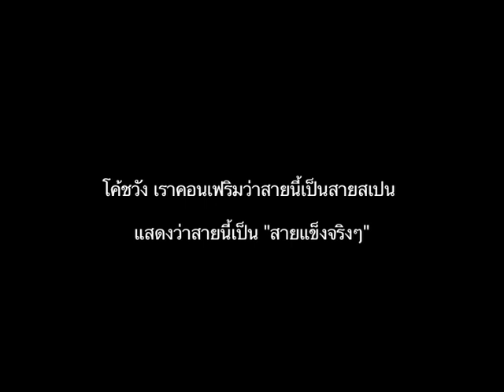PUFC Vs. SIAM NY 19/03/54 /4